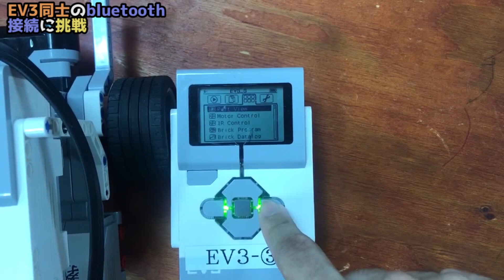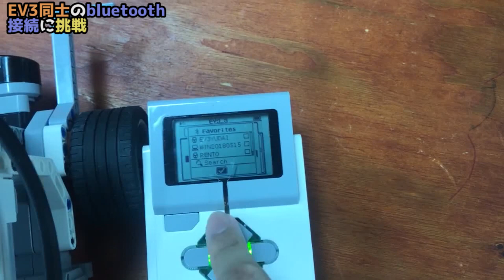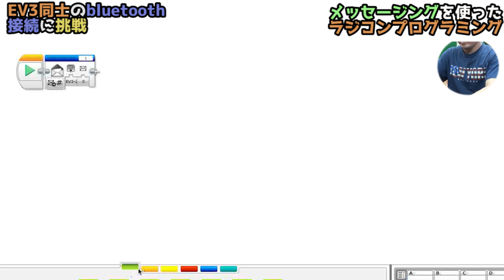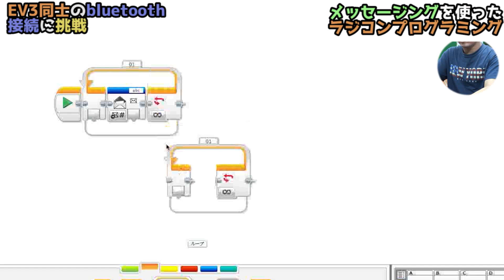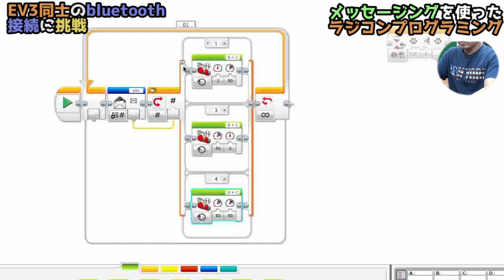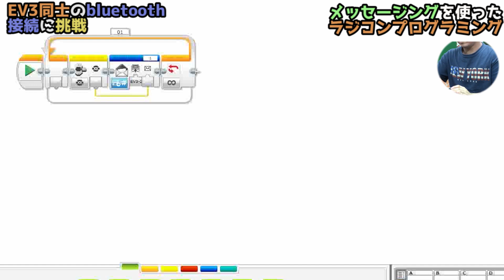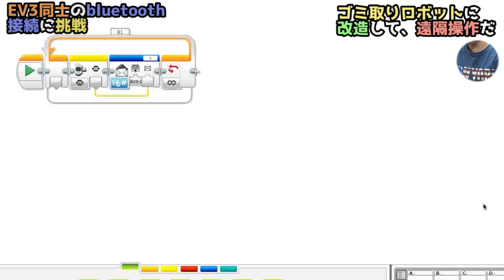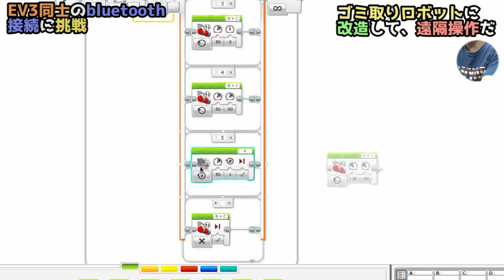bluetooth接続で遠隔操作に挑戦！【EV3/mindstorms】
今回はEV3とEV3をbluetooth接続して、ラジコン操作のプログラミングにチャレンジしました！
EV3をたくさん持っていれば、5台のEV3とつなぐことができて最大２０個のモーターを同時に動かすことができるみたい。
今回はメッセージングのブロックを使ってインテリジェントブロックボタンを押すと進んだり曲がったりするラジコンを作成。後半では改造してお掃除ロボットにしてゴミを集めて遊んでみました。

アフレルさんのbluetooth接続案内はこちら
"Bluetooth接続手順"